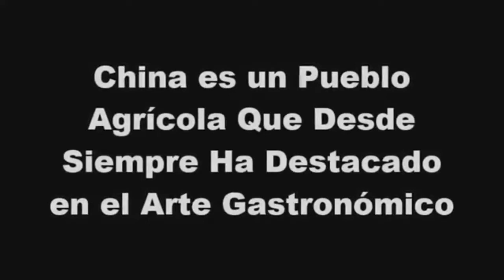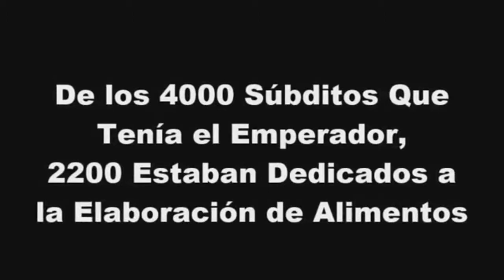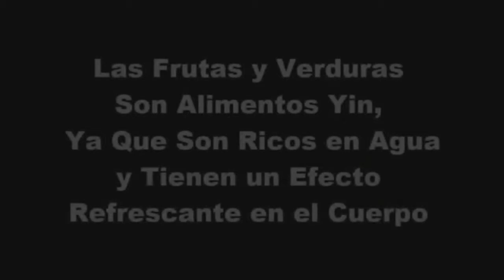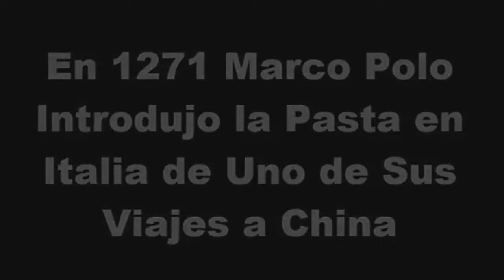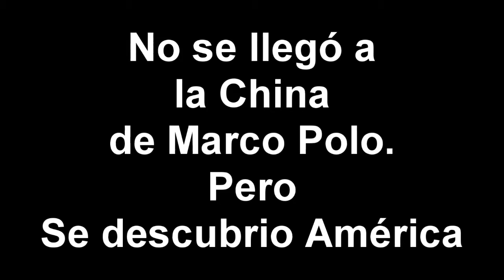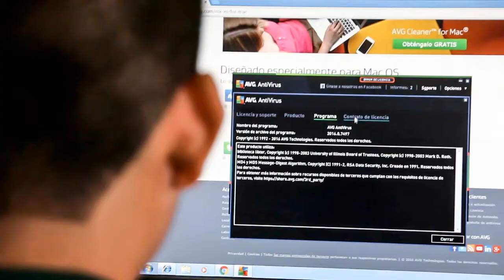XII MUESTRA GASTRONÓMICA VIDEO 3 2016 MADRID